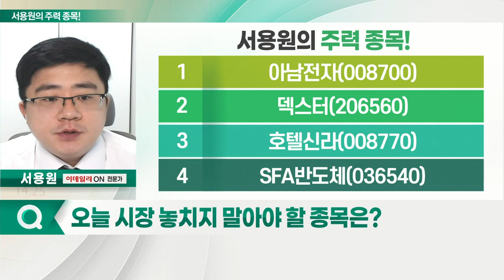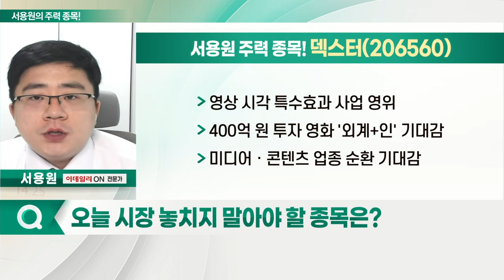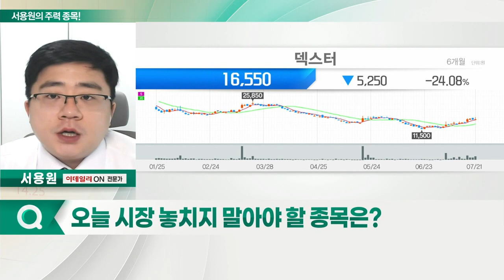아남전자, 덱스터, 호텔신라, SFA반도체_서용원의 주력 종목 (20220722)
1. 아남전자(008700)
2. 덱스터(206560)
3. 호텔신라(008770)
4. SFA반도체(036540)

- AV 전자 전문업체
- 베트남 공장, 대규모 증축 기대감
- 삼성그룹 차량용 반도체 시장 진출 기대감

덱스터(206560)
- 영상 시각 특수효과 사업 영위
- 400억 원 투자 영화 '외계+인' 기대감
- 미디어ㆍ콘텐츠 업종 순환 기대감